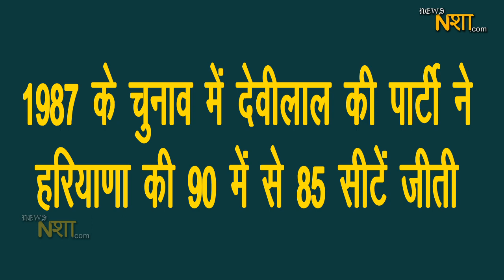जब ताऊ देवीलाल ने प्रधानमंत्री की कुर्सी को ठुकरा दिया | News nasha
चौधरी देवीलाल  राजनीति के असल किंगमेकर थे. भारतीय राजनीति (Indian Politics) में बहुत कम लोग ऐसे हुए हैं, जिन्होंने कुर्सी से ऊपर उठकर सोचा और जो वादा किया उसे निभाया. पूर्व उपप्रधानमंत्री चौधरी देवीलाल राजनीति के उन गिने चुने शख्सियतों में थे. राजनीति में उन्हें बेहतर उदाहरण पेश करने के लिए याद किया जाता है.

25 सितंबर 1951 को जन्में चौधरी देवीलाल एक संपन्न किसान परिवार से आते थे. उनकी पैदाइश हरियाणा के सिरसा जिले के तेजा खेड़ा गांव की है. देवीलाल ने स्वंतत्रता आंदोलन में हिस्सा लिया और जब देश आजाद हुआ तो राजनीति के जरिए समाजसेवा के क्षेत्र में आ गए. 22 वर्षों के संघर्ष के बाद पहली बार वो 1952 में विधायक बने. पहली बार वो पंजाब से चुने गए. 1956 में वो पंजाब कांग्रेस के अध्यक्ष बने.